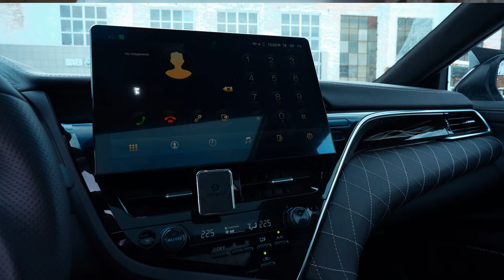Новый коллектор. Увеличение мощности. Кастомная выхлопная система Camry 2.5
✅ Мы прокачали штатную выхлопную систему, сконструировали функциональную выхлопную трассу для увеличения мощности и максимального раскрытия звукового потенциала